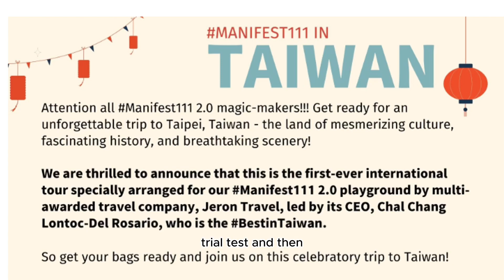I AM MY BEST CUSTOMER | Lessons on money and business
In this episode, may good friend Chal Chang Lontoc-del Rosario and I talk about MONEY and BUSINESS - and how to balance it all with heart-centeredness.

I also reveal my secret to having sold out sessions and workshops (clue: It requires strong BELIEF). Watch now if you want to learn a thing or two about sacred selling!